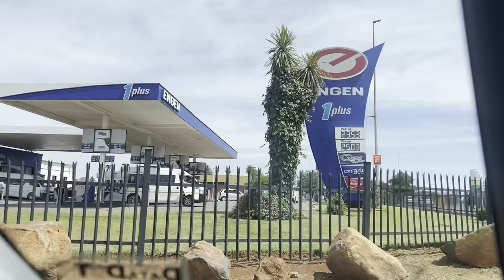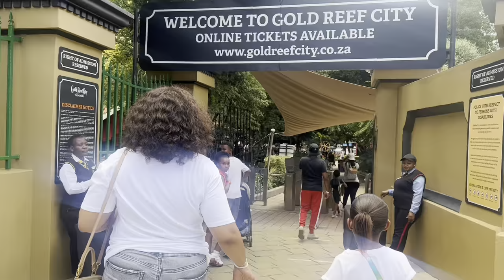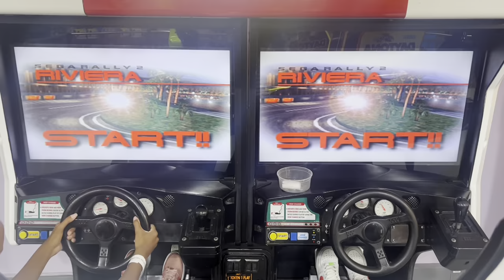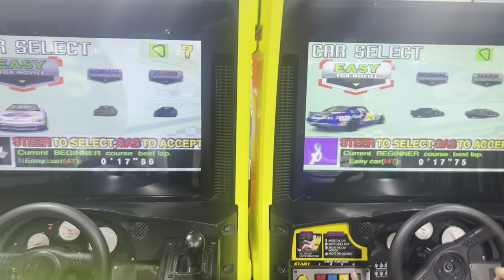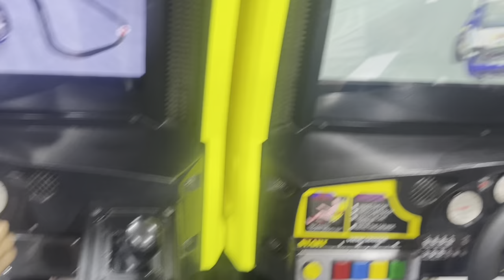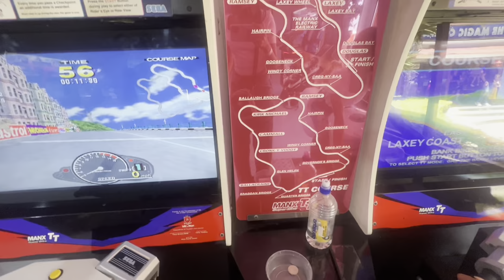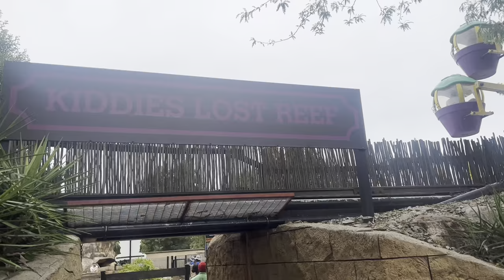Gold Reef City Vlog| Vodacom Family Fun Day| Storm Chaser,UFO,arcade vlog.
Saturday last week vodacom organised a family day at Gold Reef City. It was a fun experience and hope that it will be happening around the same time next year. But the annoying thing was,it started to drizzle and the rides closed down and due to that I didn’t get on every ride I wanted but I hope you are well and May The Lord Be With You🤍!